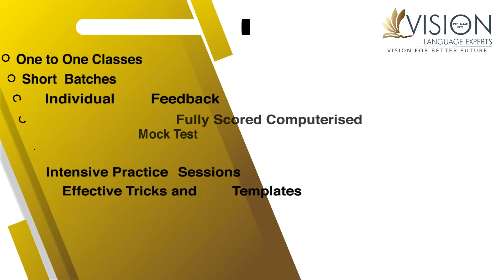NAATI CCL Nepali 5 Super Strategies - Vision Language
𝐀𝐑𝐄 𝐘𝐎𝐔 𝐍𝐀𝐀𝐓𝐈 𝐂𝐂𝐋 𝐍𝐄𝐏𝐀𝐋𝐈 𝐀𝐒𝐏𝐈𝐑𝐀𝐍𝐓?
𝐖𝐚𝐭𝐜𝐡 𝐭𝐡𝐞 𝐅𝐢𝐯𝐞 𝐒𝐮𝐩𝐞𝐫 𝐒𝐭𝐫𝐚𝐭𝐞𝐠𝐢𝐞𝐬 𝐛𝐞𝐟𝐨𝐫𝐞 𝐬𝐢𝐭𝐭𝐢𝐧𝐠 𝐟𝐨𝐫 𝐭𝐡𝐞 𝐍𝐚𝐚𝐭𝐢 𝐂𝐂𝐋 𝐞𝐱𝐚𝐦
𝐆𝐞𝐭 𝐲𝐨𝐮𝐫 𝐝𝐞𝐬𝐢𝐫𝐞𝐝 𝐬𝐜𝐨𝐫𝐞𝐬 𝐰𝐢𝐭𝐡 𝐮𝐬😃😃
⏩𝐑𝐞𝐠𝐢𝐬𝐭𝐞𝐫 𝐰𝐢𝐭𝐡 𝐮𝐬 𝐟𝐨𝐫 -
⏩𝗚𝗿𝗮𝗯 𝗼𝘂𝗿 𝗣𝗧𝗘/ 𝐈𝐄𝐋𝐓𝐒 𝗮𝗻𝗱 𝗡𝗔𝗔𝗧𝗜 𝗖𝗖𝗟 𝗰𝗼𝗺𝗯𝗼 𝗳𝗼𝗿 𝗼𝗻𝗹𝘆 $𝟳𝟵𝟵. 😲😱😃
𝙁𝙤𝙧 𝙈𝙤𝙧𝙚 𝙏𝙞𝙥𝙨 𝙖𝙣𝙙 𝙎𝙩𝙧𝙖𝙩𝙚𝙜𝙞𝙚𝙨 👇
𝐄𝐧𝐫𝐨𝐥𝐥 𝐰𝐢𝐭𝐡 𝐮𝐬 𝐍𝐎𝐖 𝐚𝐧𝐝 𝐆𝐄𝐓 𝐘𝐎𝐔𝐑 𝐒𝐂𝐎𝐑𝐄𝐒 𝐈𝐍 𝐋𝐈𝐌𝐈𝐓𝐄𝐃 𝐓𝐈𝐌𝐄 !!
✔ 𝐈𝐧𝐝𝐢𝐯𝐢𝐝𝐮𝐚𝐥 𝐀𝐭𝐭𝐞𝐧𝐭𝐢𝐨𝐧
✔𝐔𝐩𝐝𝐚𝐭𝐞𝐝 𝐌𝐚𝐭𝐞𝐫𝐢𝐚𝐥
✔𝐅𝐥𝐞𝐱𝐢𝐛𝐥𝐞 𝐓𝐢𝐦𝐢𝐧𝐠𝐬
✔𝐑𝐞𝐚𝐬𝐨𝐧𝐚𝐛𝐥𝐞 𝐏𝐫𝐢𝐜𝐞𝐬
✔𝐒𝐦𝐚𝐥𝐥 𝐛𝐚𝐭𝐜𝐡𝐞𝐬
✔𝐎𝐧𝐞 𝐭𝐨 𝐎𝐧𝐞 𝐂𝐨𝐚𝐜𝐡𝐢𝐧𝐠
✔ 𝗣𝗧𝗘 𝗮𝗻𝗱 𝗡𝗔𝗔𝗧𝗜 𝗢𝗻𝗹𝗶𝗻𝗲
✔𝐔𝐧𝐥𝐢𝐦𝐢𝐭𝐞𝐝 𝐀𝐜𝐜𝐞𝐬𝐬 𝐭𝐨 𝐋𝐀𝐁𝐒 𝐚𝐧𝐝 𝐂𝐋𝐀𝐒𝐒𝐄𝐒
𝐓𝐨 𝐫𝐞𝐠𝐢𝐬𝐭𝐞𝐫 𝐟𝐨𝐫 𝙩𝙧𝙞𝙖𝙡 𝙘𝙡𝙖𝙨𝙨𝙚𝙨,
📞 𝗦𝘆𝗱𝗻𝗲𝘆 𝗕𝗿𝗮𝗻𝗰𝗵 - 𝟎𝟒𝟏𝟑 𝟒𝟗𝟏 𝟒𝟗𝟔
📞𝗠𝗲𝗹𝗯𝗼𝘂𝗿𝗻𝗲 𝗕𝗿𝗮𝗻𝗰𝗵 - 𝟬𝟰𝟬𝟰 𝟴𝟰𝟵 𝟭𝟬𝟬
Visit us for a 𝗳𝗿𝗲𝗲 𝗰𝗼𝗻𝘀𝘂𝗹𝘁𝗮𝘁𝗶𝗼𝗻 𝗮𝘁-
🌍𝗟𝗲𝘃𝗲𝗹 𝟭, 𝟰𝟲 𝗙𝗹𝘂𝘀𝗵𝗰𝗼𝗺𝗯𝗲 𝗥𝗼𝗮𝗱 𝗕𝗹𝗮𝗰𝗸𝘁𝗼𝘄𝗻, 𝟮𝟭𝟰𝟴.
🌍𝗦𝘂𝗶𝘁𝗲 𝟯, 𝟮𝟮𝟯 𝗛𝗶𝗴𝗵 𝗦𝘁𝗿𝗲𝗲𝘁, 𝗧𝗵𝗼𝗺𝗮𝘀𝘁𝗼𝘄𝗻 𝟯𝟬𝟳𝟰, 𝗠𝗲𝗹𝗯𝗼𝘂𝗿𝗻𝗲, 𝗔𝘂𝘀𝘁𝗿𝗮𝗹𝗶𝗮